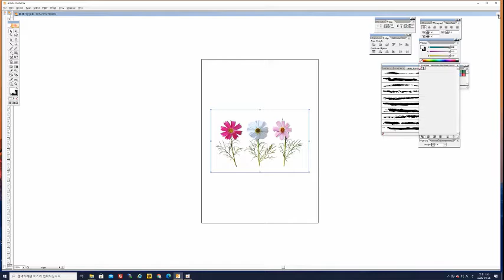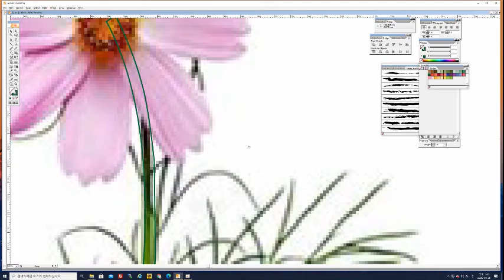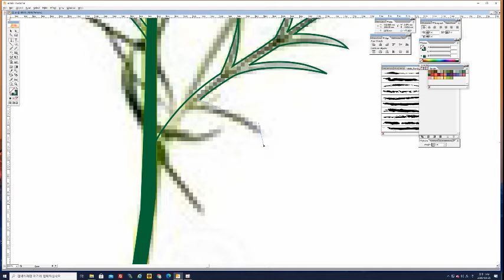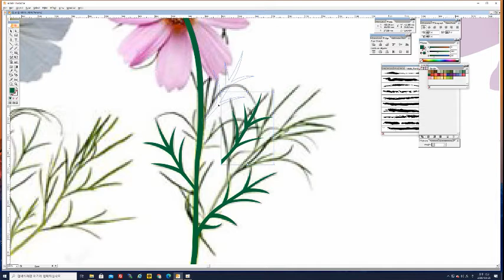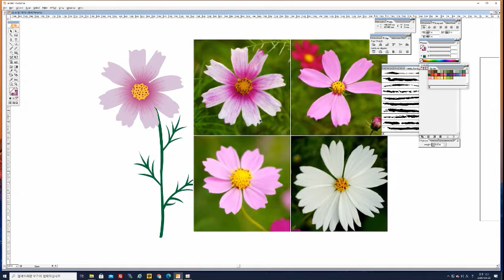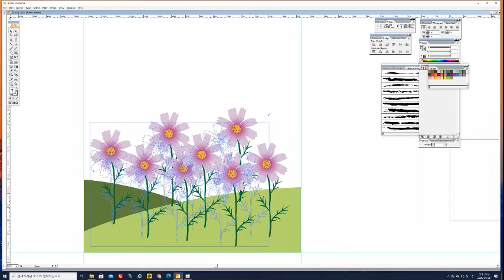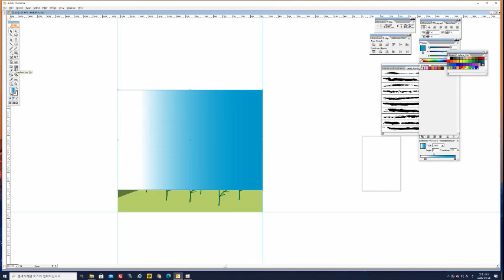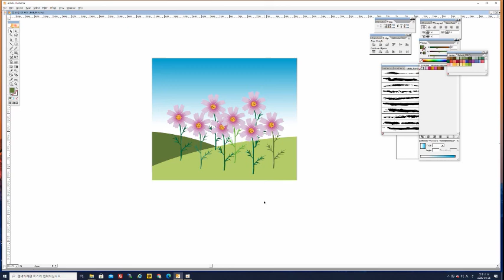illustration education beginner 9 (afghanistan version)